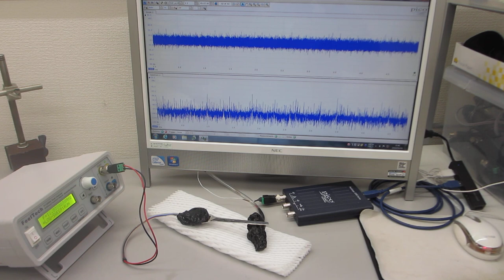超音波プローブの伝搬特性